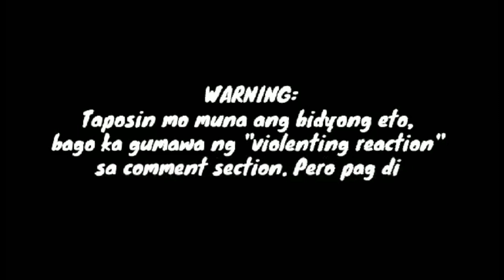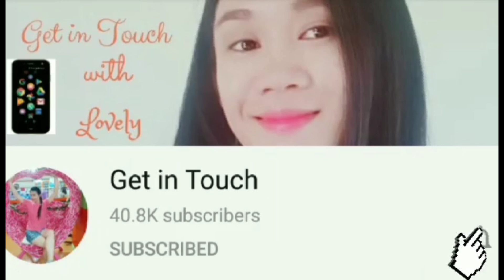HINDI INASAHAN NG LAHAT ANG TUNGKOL SA AKTOR NA ITO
Inakin ng aktor sa publiko kung ano ang kanyang pinagdaanan na hindi alam ng lahat na kanyang pinagdaanan.

Alamin ang buong estorya at tapusing panoorin ang buong video na ito.

Kung gusto niyo pa ng ibang mga updates sa paborito ninyung artista iclick niyo lang ang link na nasa ibaba;